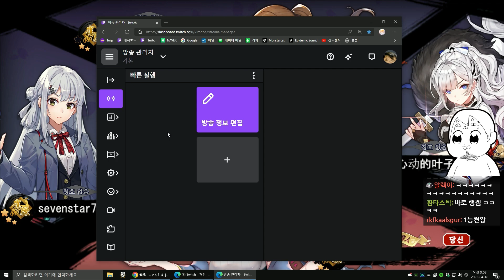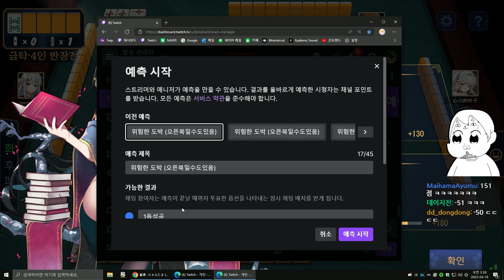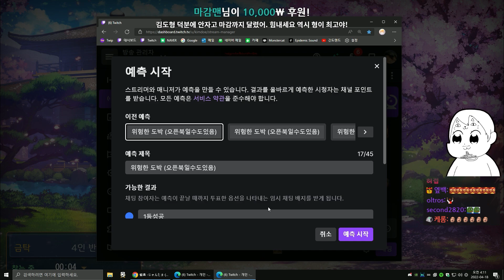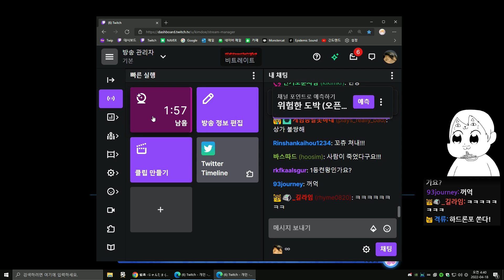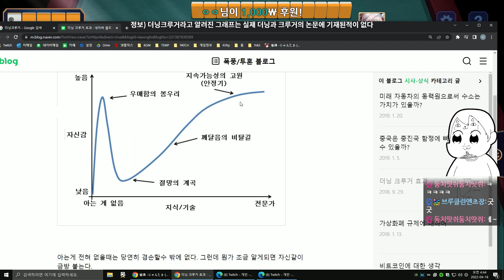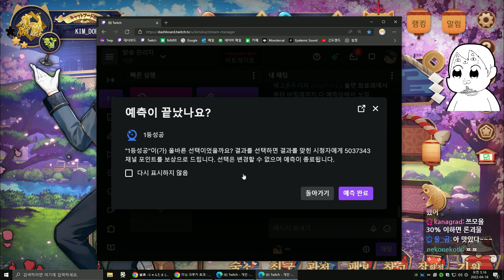[작혼]#2 뒷풀이 잔잔한 솔로 금탁 반장전 (22-04-18) | 김도 풀영상